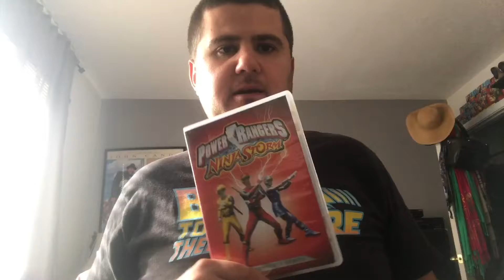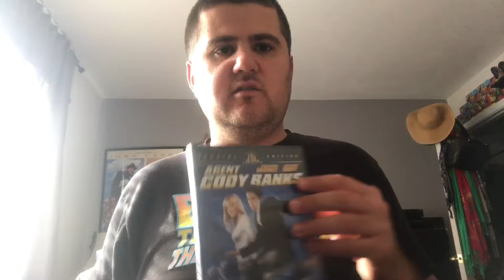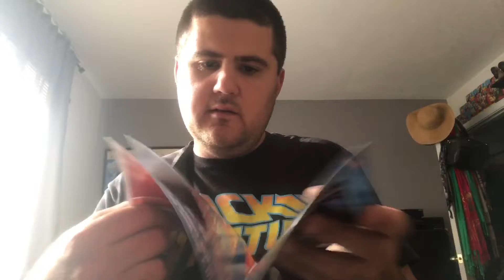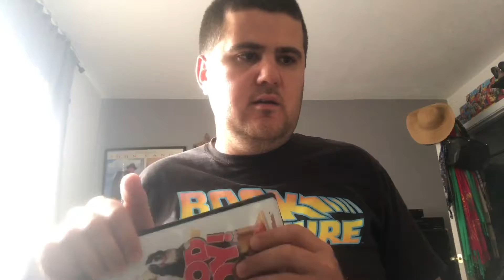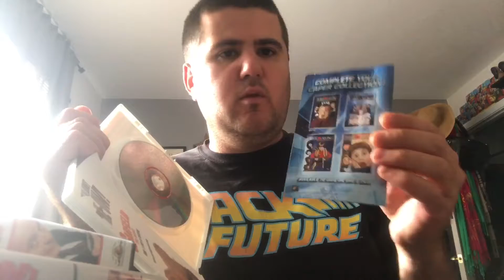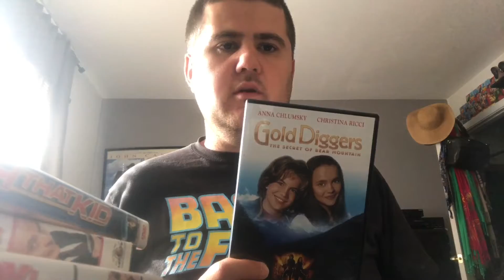a couple of movies i pick up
just some movies i pick up